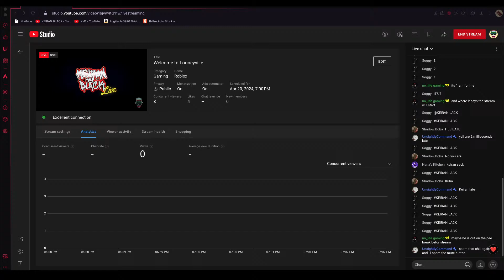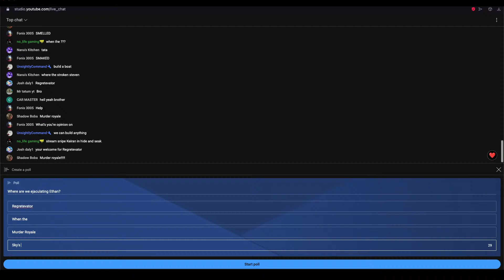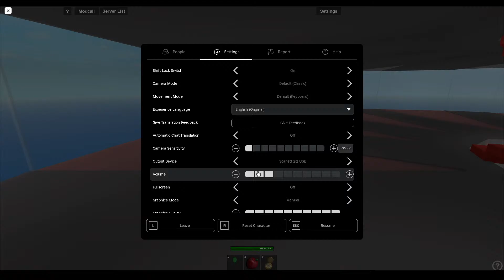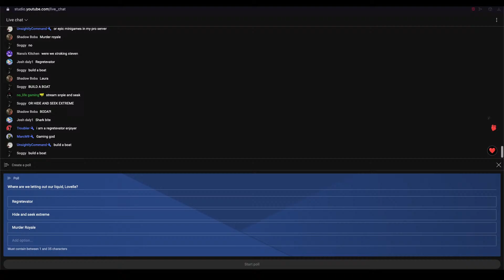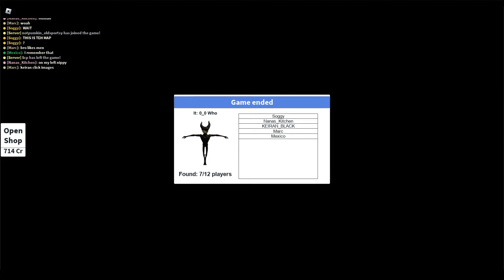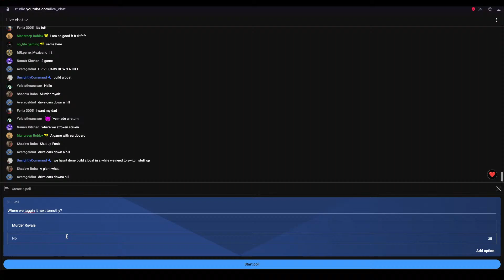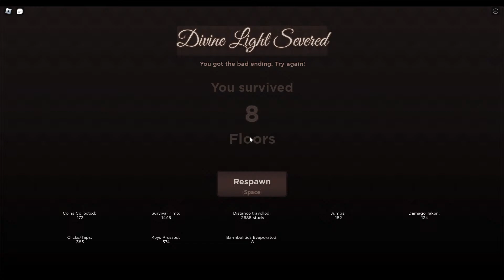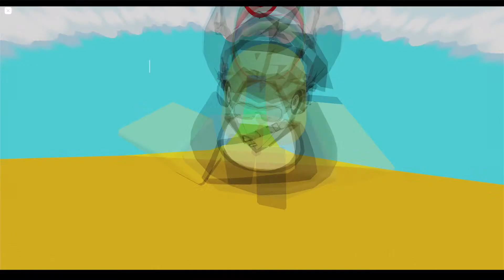Heads rolled during this live stream…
Join us every Saturday beginning at 7pm EST for some unscripted, unedited and uncensored gaming and online shenanigans.